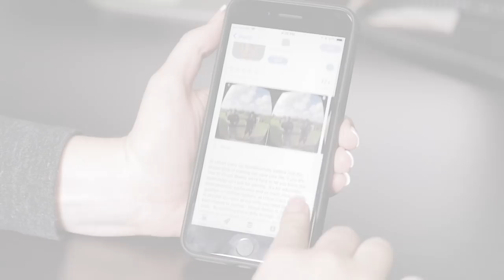Virtual Reality Urban Carry VR Academy Training Headset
Limited Time: only $5 with any Belt or Holster  -  UrbanCarryHolsters.com

Immersive Virtual Reality (VR) Training Headset. Simply download the Urban Carry Academy App in the Apple or Google Play store, place your smart phone in the headset, and begin training! Urban Carry VR training allows you to hone your personal defense skills wherever you are, whenever you want.  No need to walk around, just turn your head and be part of the training.